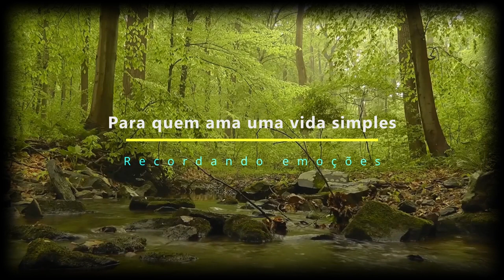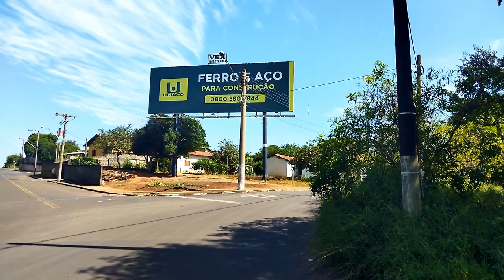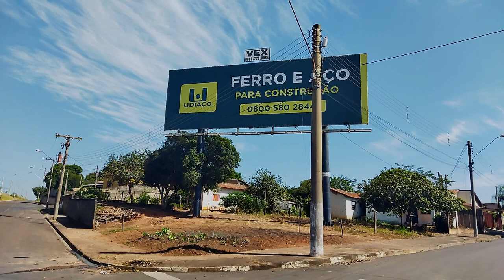Bairro dos Lopes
Um bairro tranquilo e de ótimas amizades.